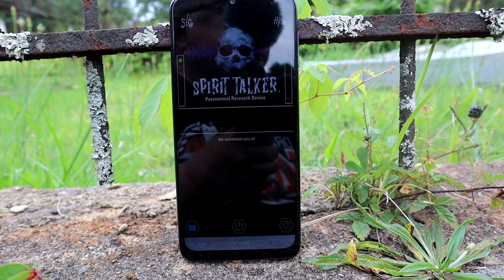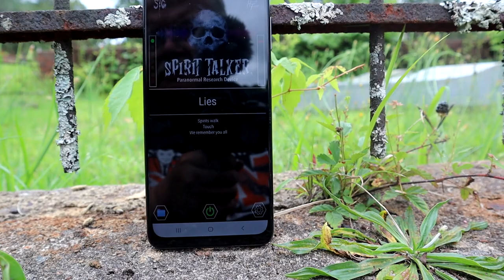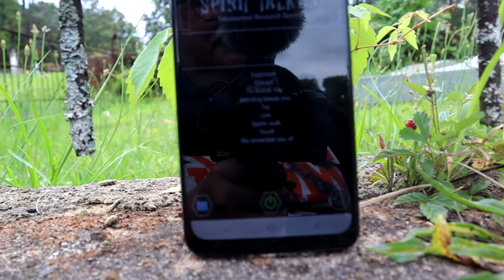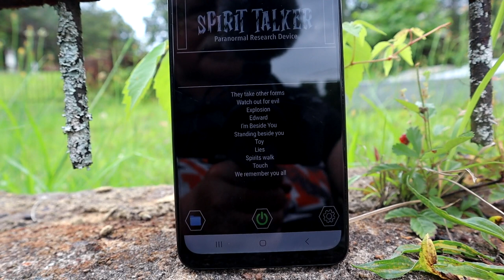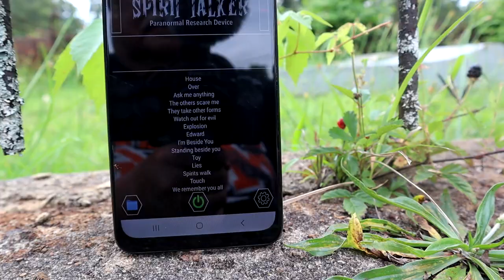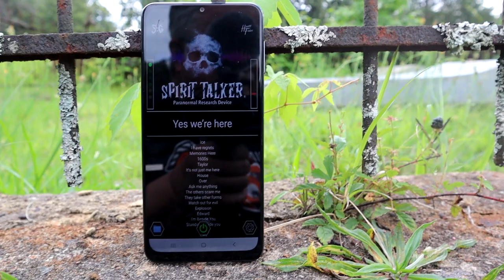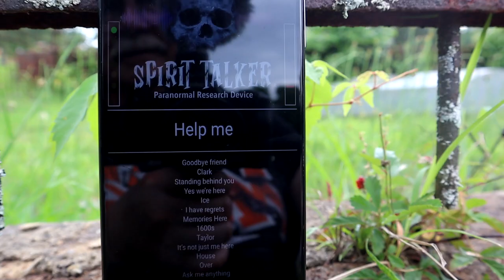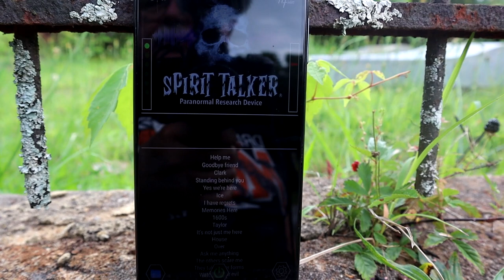S03E027 Spirit Talker App, Cemetery Session One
I took the Spirit Talker app (among several others) to an old small town cemetery where I have done several very productive sessions over the past four years. For those who dismiss the Spirit Talker as a fake app, it actually provided me with multiple real answers in real time. Please give it a listen.